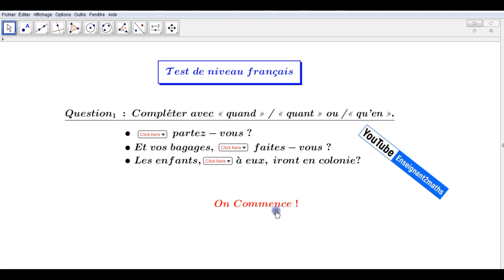Geogebra pour l'enseignement de la langue française الجيوجبرا و تدريس اللغة الفرنسية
Exercice pour mettre en évidence l'utilisation de Geogebra pour la l'enseignement de la langue française
(تمرين يوضح إمكانية توضيف الجيوجبرا في التدريس خارج الرياضيات ( اللغة الفرنسية مثلا